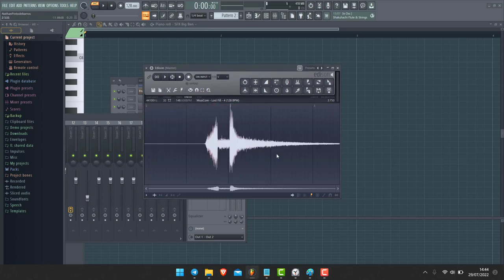Montrer le Spectrum sur Edison